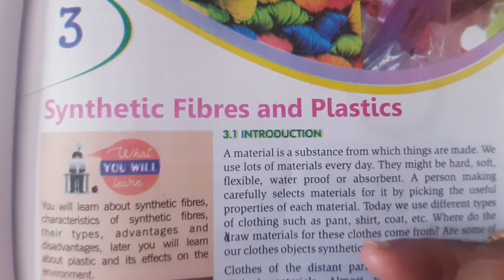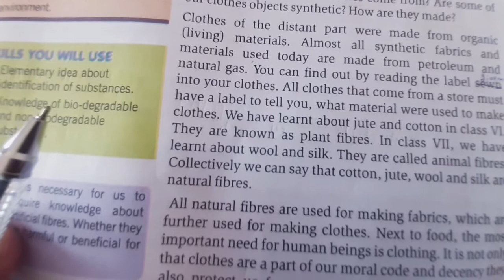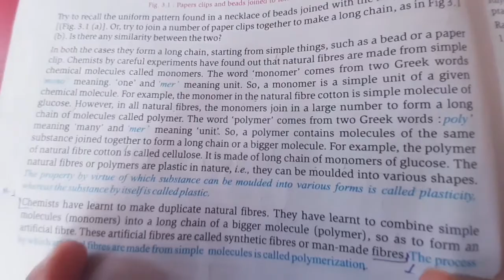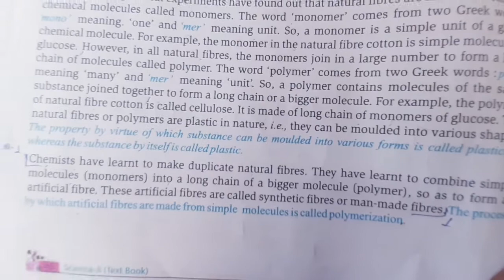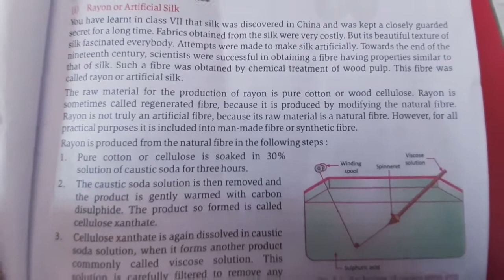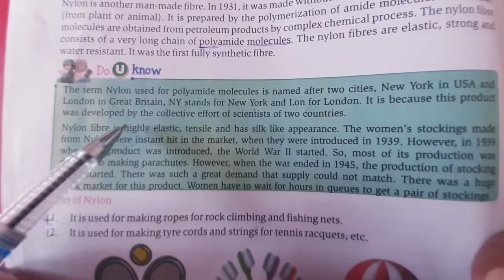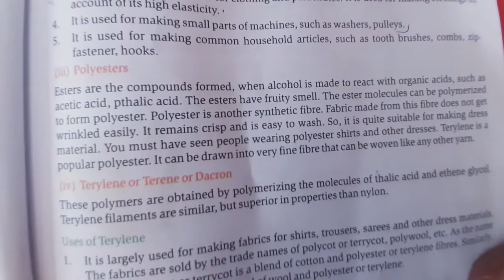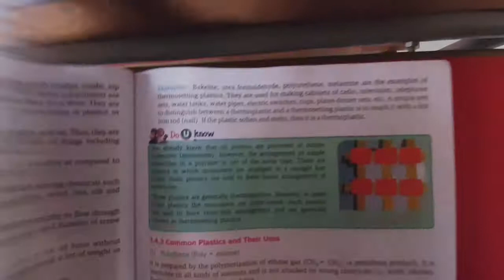ABHINAV PUBLIC SECONDARY SCHOOL | Class 8th | Science